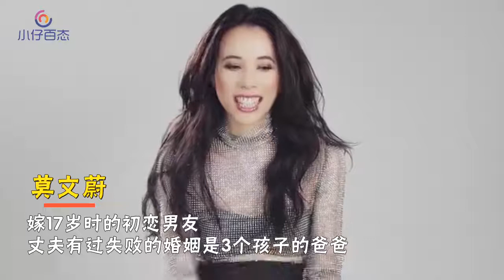嫁给初恋的女星，唐艺昕被宠上天，孙芸芸嫁初恋一夜吸金13亿